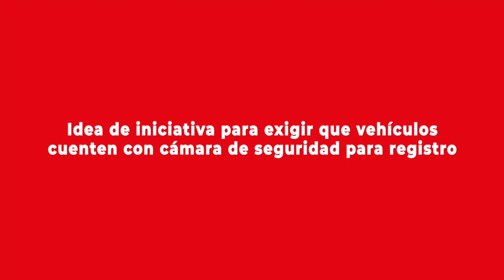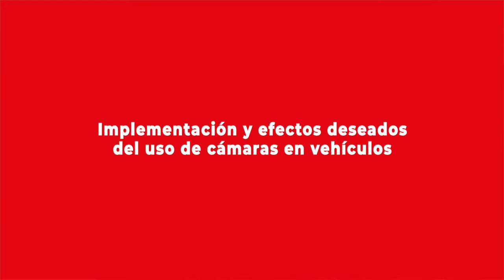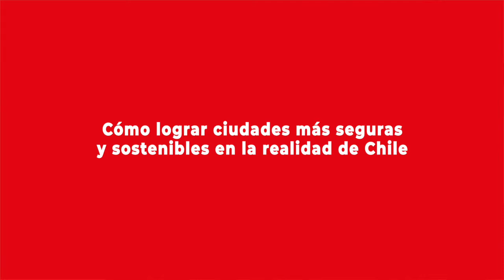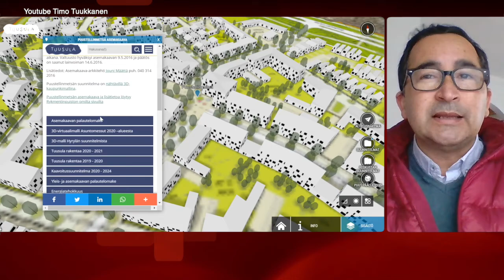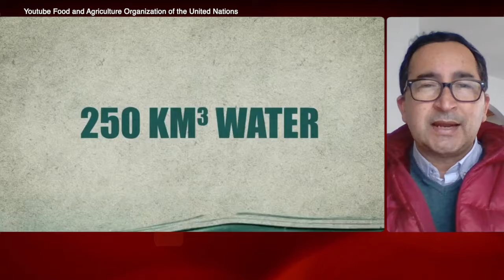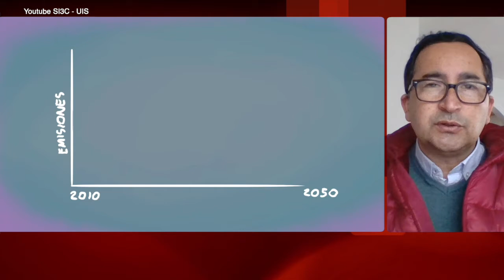Diputado Felix González comenta proyecto de ley para contribuir a tener ciudades más seguras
El diputado Felix González presentó una moción para modificar la ley de tránsito con el fin de exigir que todos los vehículos motorizados usen cámaras que cuenten con un sistema de protección de datos. Este proyecto fue creado por estudiantes del Colegio Marina de Chile, de la comuna de Concepción, quienes participaron en la final regional de Delibera Región del Biobío en 2018. Más detalles de esta iniciativa, además de sus reflexiones sobre la necesidad de contar con más ciudades seguras y sostenibles, en la nota publicada por el Programa Asia Pacífico de la BCN